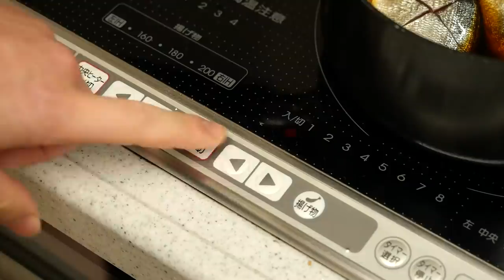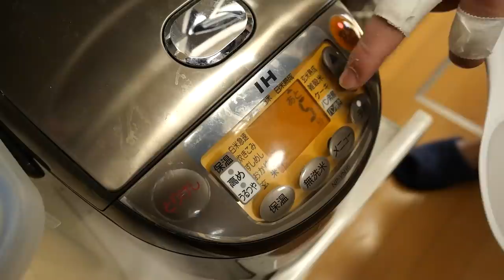爆弾級の花火のそばに網を仕掛けてみると...